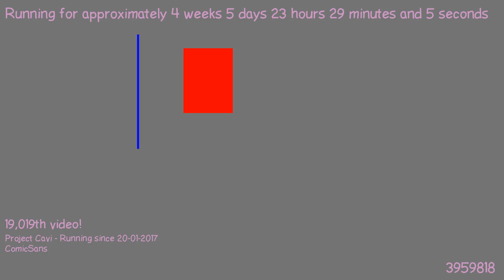1487885598 - Webdriver Cavi - H2